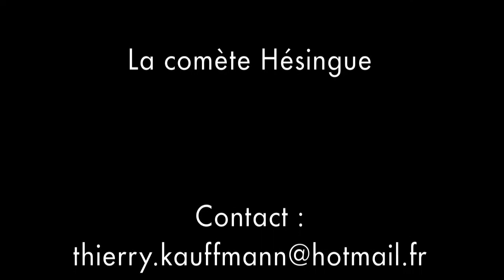Duosmose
Claire Litzler (Vibraphone, piano, voix, percussions)/ Thierry Kauffmann ( Saxophones, clarinette basse, duduk, piano)